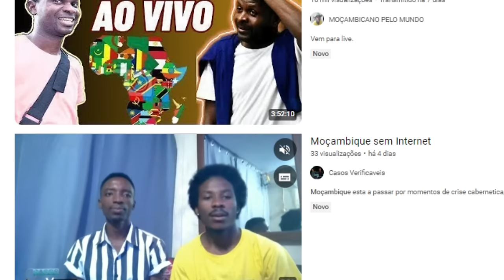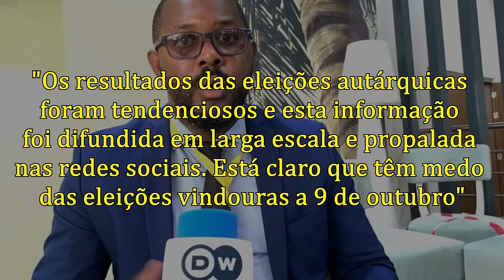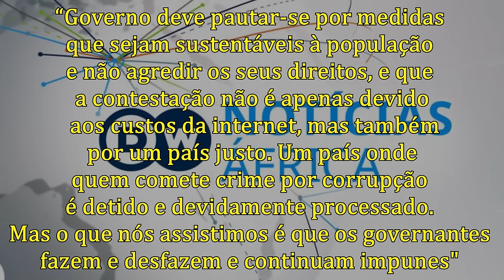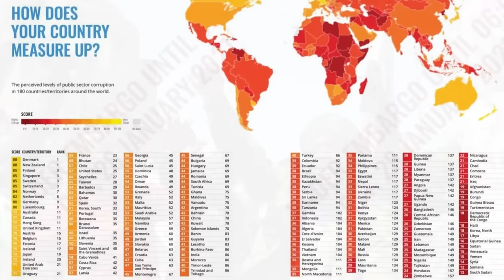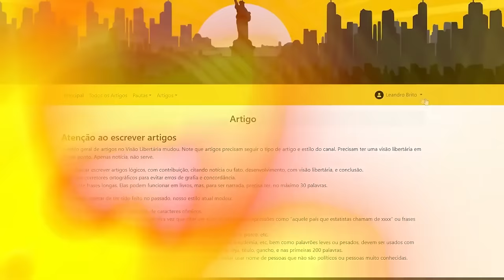MOÇAMBIQUE está CENSURANDO a INTERNET e isso também é um PERIGO para o BRASIL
Ajude o canal:

16vmNcrA4Mvf7CaRLirAmpnjz1ZH3bWNkQ (Bitcoin)